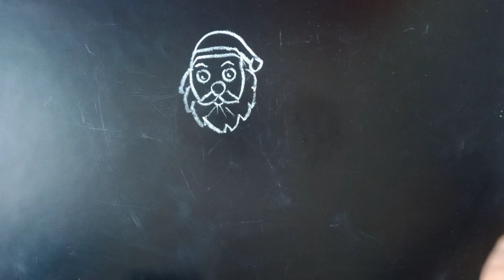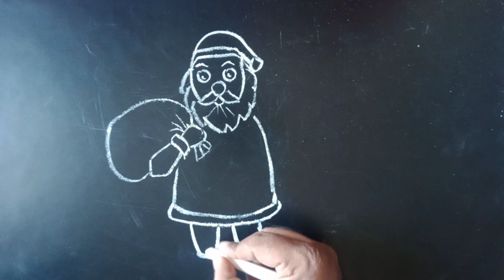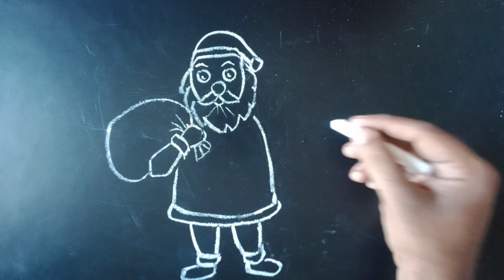How to draw Santa Claus drawing easy step by step